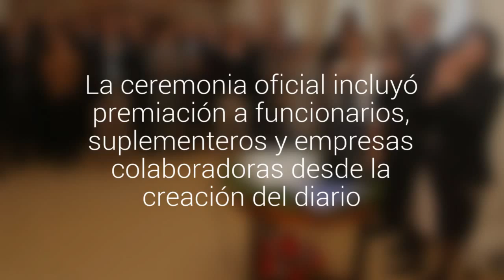El Diarioaustral celebró sus 33 años de vida renovando su compromiso con el desarrollo de Los Ríos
La ceremonia oficial incluyó premiación a funcionarios, suplementeros y empresas colaboradoras desde la creación del diario.